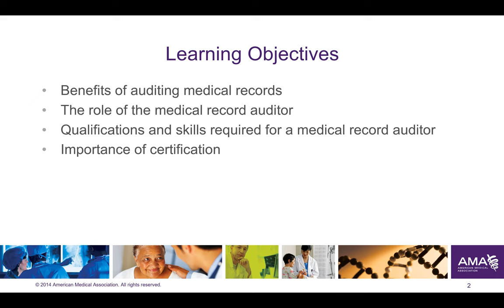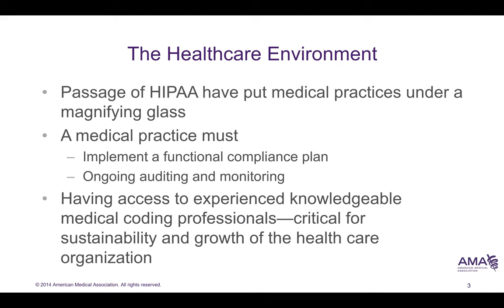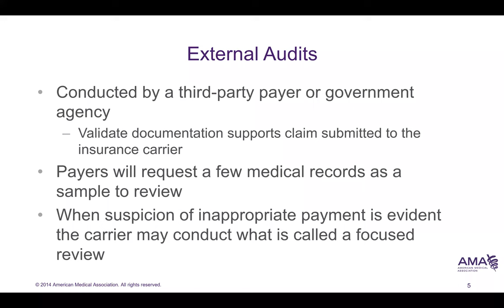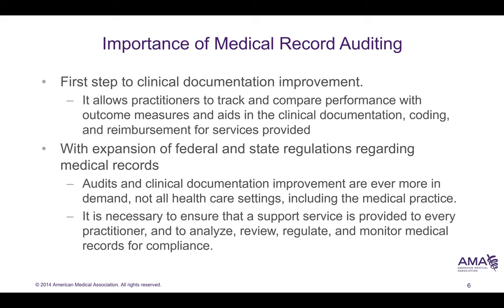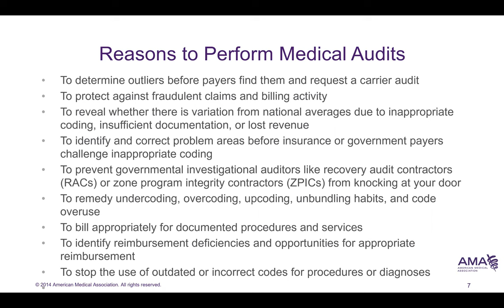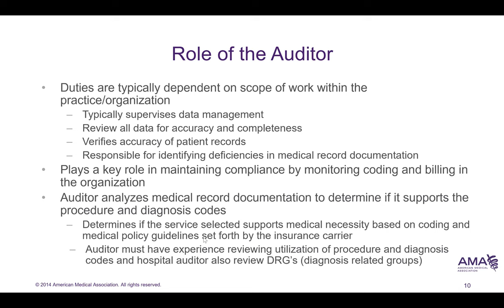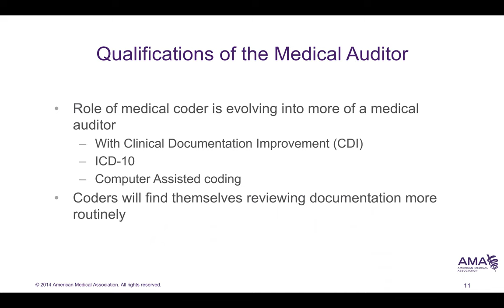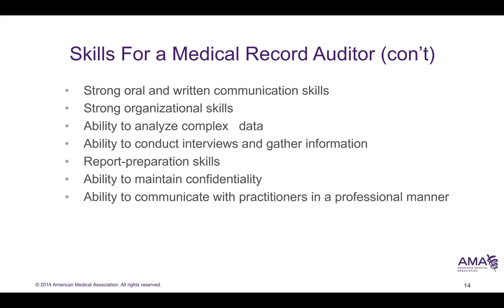HIM 260 CH 1 VL